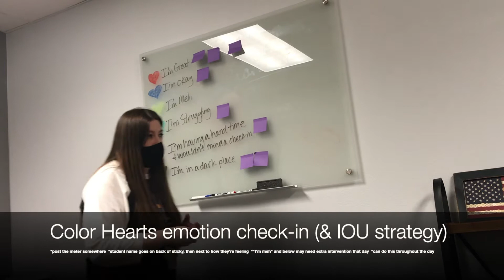Two Minute Tip Tuesday Episode 3: Emotion Check-Ins